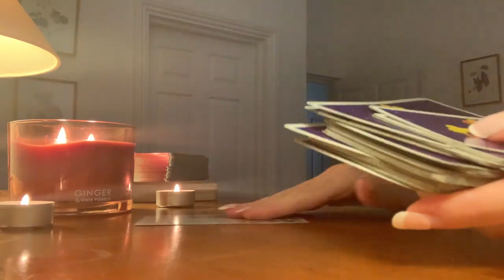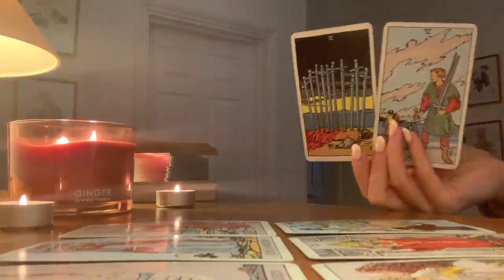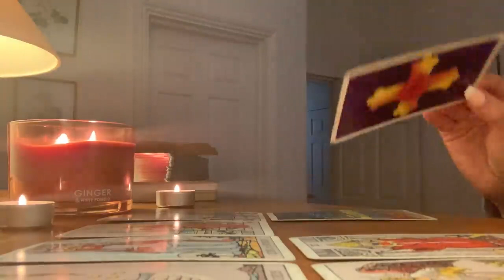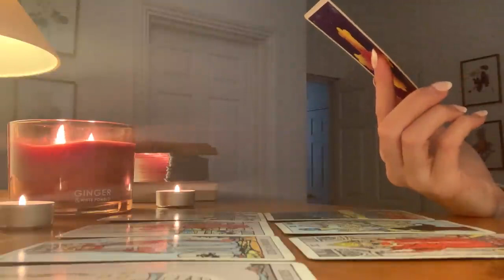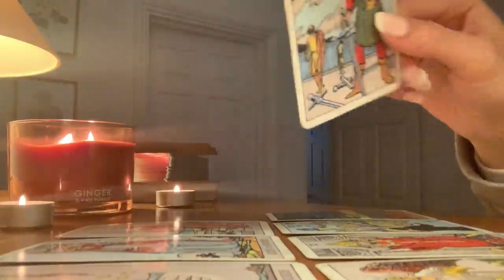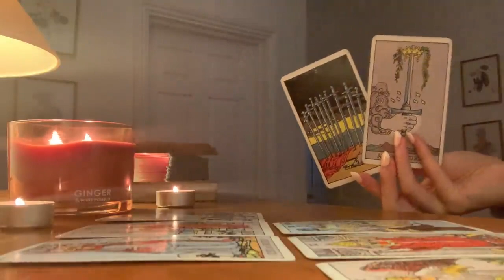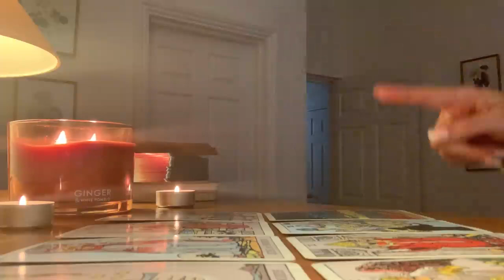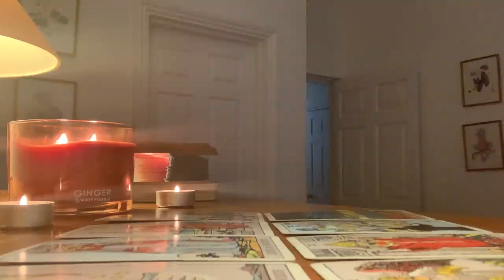ARIES 🔥 THE ONE THAT NEVER MOVED ON FROM YOU! 🔥13-19 JUNE 2022 WEEKLY TAROT